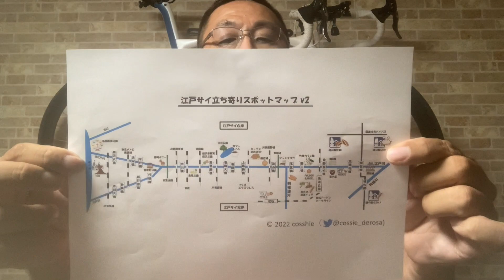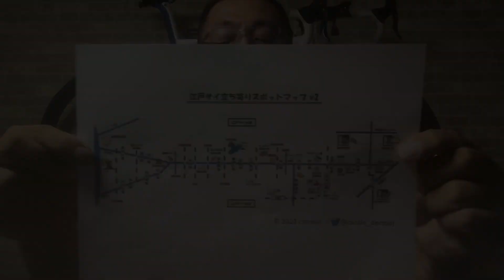江戸サイ立ち寄りスポットマップを作りました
江戸サイの周辺の飲食店や公園、休憩スポットなどをマップにまとめました。
PDFでダウンロードして頂けますのでスマートフォンやタブレットに入れて閲覧するのはもちろん、店舗などでは印刷してお店のレジ、カウンター、イートインスペースなどに置いてみてはいかがでしょうか。

v２にアップデートしました。

‹アップデート内容›
・道の駅庄和を追加しました
・利根運河沿いのウッドデッキカフェはれるやさんを追加しました
・篠崎以南の江戸川に橋を追記しました

◆撮影機材
【カメラ】
iPhone SE2

【編集】
Apple MacBookAir

◆使用楽曲
へこたらクッション@DOVA-SYNDROME

楽曲ダウンロードサイト
DOVA-SYNDROME

◆ブログ
コッシーのお気楽サイクリング!!